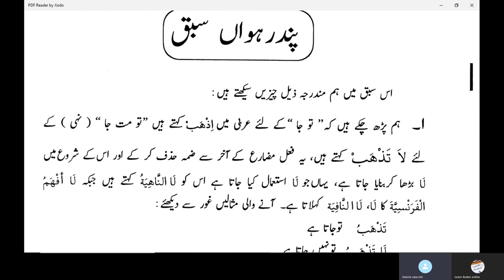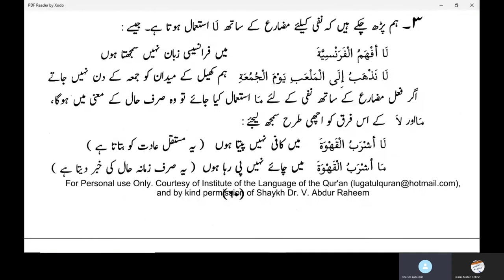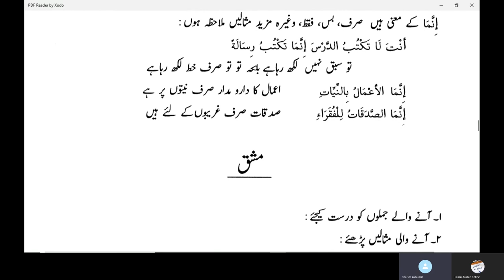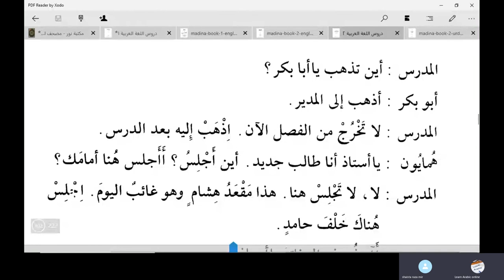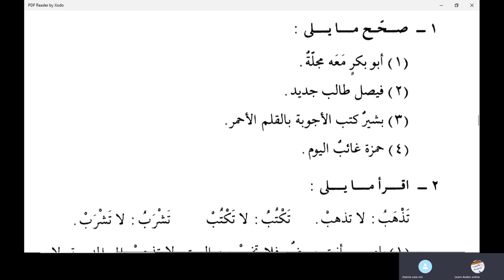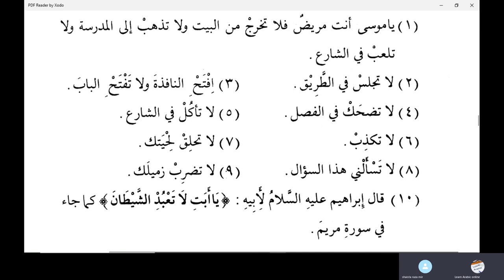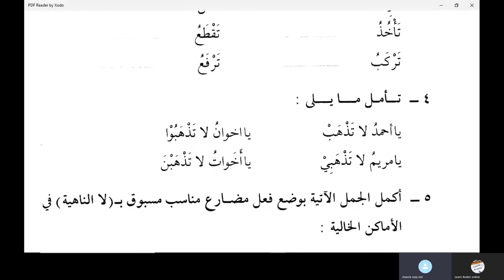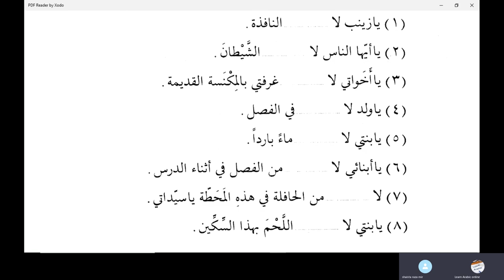Medina Book Duroos Al Lught Al Arabiyyah 2 Chapter 15 in Urdu Language